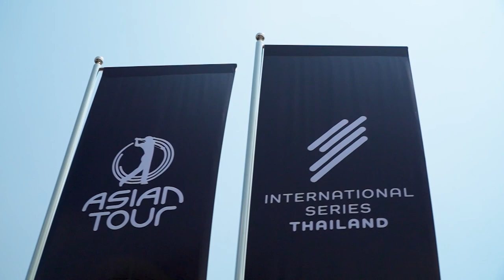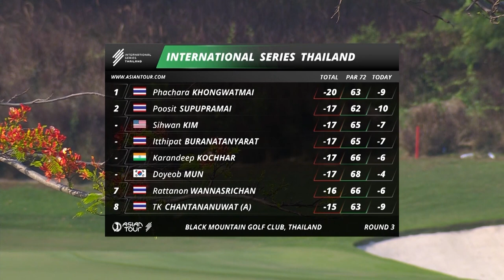First Time with Sihwan Kim | In Partnership with Rolex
Ahead of LIV Golf's season-opener in Mayakoba, Sihwan Kim, the reigning Asian Tour Order of Merit champion and a proud member of the Iron Heads GC, looks back on his breakthrough win at the International Series Thailand in 2022. ⛳